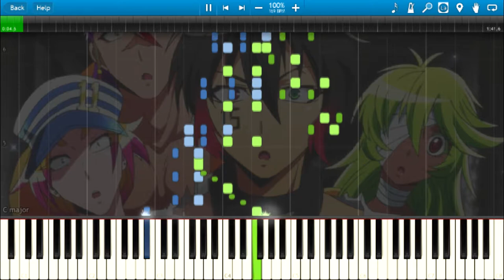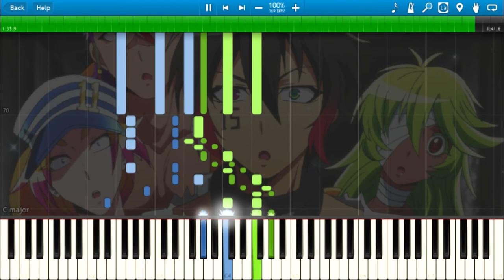Nanbaka Opening - Rin! Rin! Hi! Hi! (Piano Cover) + Sheets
Nanbaka Opening - Rin! Rin! Hi! Hi!